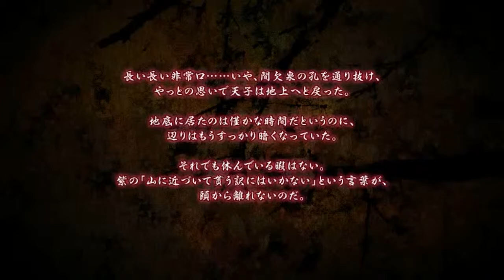(C87) [touhou] Supression by Celestial stage 4 hd 60fps